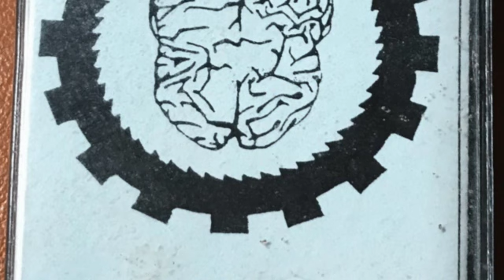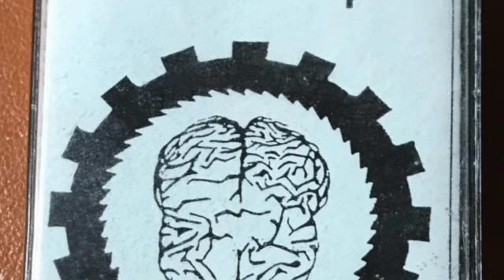Toxic Age - Mind´s Prey - Demo Tape - 1990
Matthias Geiße and Kai Luniak are TOXIC AGE - fine synth-pop / darkwave outfit from Magdeburg / Germany

How Should It Be 00:00
Hallowed Grail 06:17
`Till I Drop 11:27
The Screen 17:20